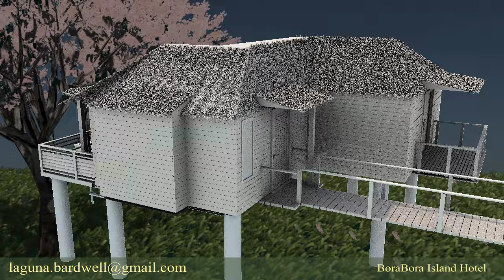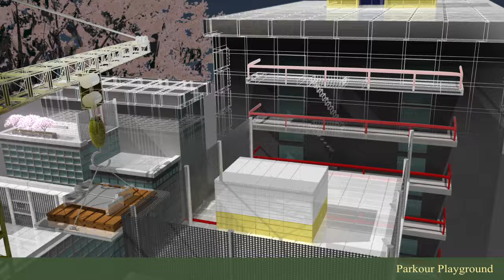2016 September Modeling Demo Reel